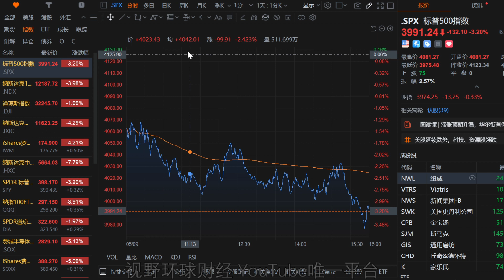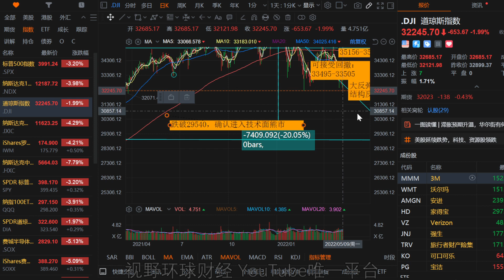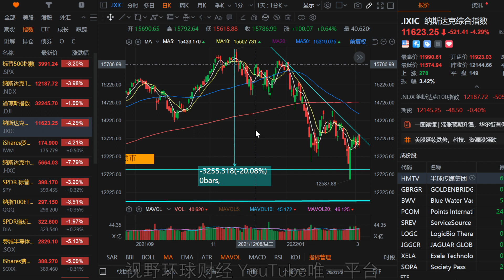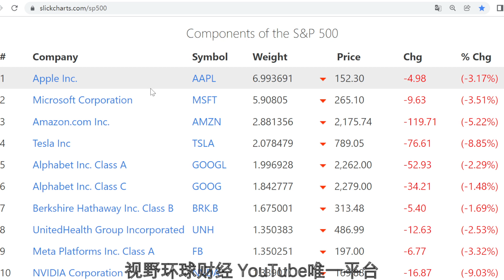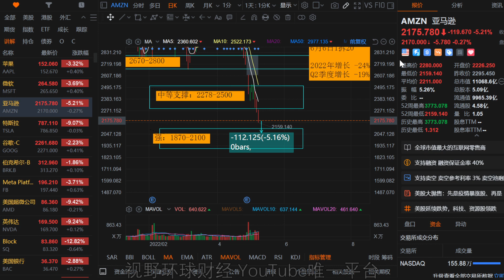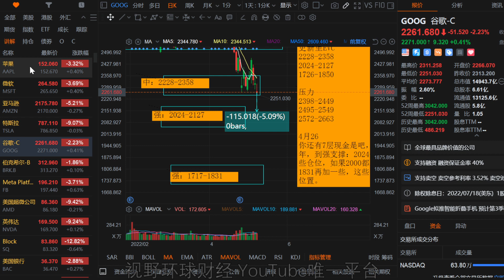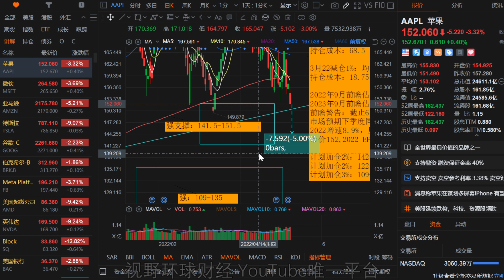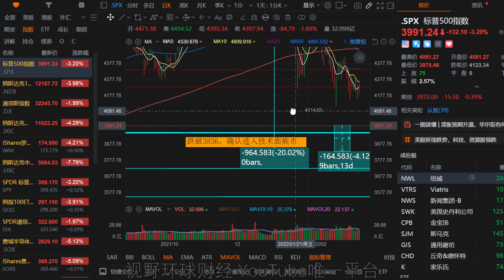美股 临界点到来，这只股票的走势，决定大盘生死！认清技术面熊市和基本面熊市！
【更新频率】